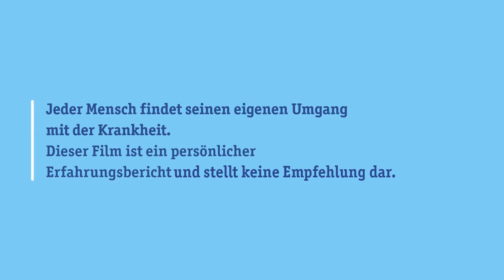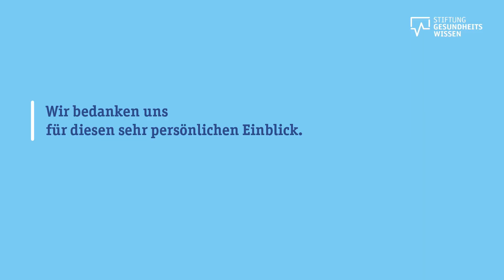Christians Leben mit Dranginkontinenz | Ein persönlicher Erfahrungsbericht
Christian sieht seine Dranginkontinenz nach anfänglicher Herausforderung mittlerweile sogar als Chance. In diesem Video spricht er über die anfängliche Scham und den Umgang mit seiner Dranginkontinenz.

Bei Christian wurde 2006 eine Dranginkontinenz diagnostiziert. Zunächst fiel es ihm äußerst schwer, darüber zu sprechen. Christian dachte lange, dass Dranginkontinenz eine Alterserscheinung sei.

Auch der erste Arztbesuch aufgrund seiner Krankheit kostete Christian Überwindung. Seine Ärztin hat ihm dann verschiedene Hilfsmittel wie zum Beispiel spezielle Unterhosen, Medikamente oder Botox vorgestellt. Daraufhin hat Christian zunächst verschiedene Mittel ausprobiert.

Um mit der Krankheit der Dranginkontinenz klarzukommen, benötigt Christian immer die Gewissheit von umliegenden Toiletten. Auf seiner Arbeit hält er seine Dranginkontinenz geheim. Kurz vor einer Präsentation, vor der Christian aufgeregt ist, geht er auf die Toilette. Je nach Länge eines solchen Vortrags räumt er zusätzlich zwischendrin eine weitere Pause dafür ein.

Für Christian ist es erleichternd, dass seine Frau von seiner Dranginkontinenz weiß und er den Umgang damit zu meistern weiß. Seinem Umfeld möchte er davon jedoch nicht erzählen. Christian findet, dass er durch die Dranginkontinenz kaum an Lebensqualität verliert. Im Gegenteil: Er sieht sie oft als Chance, bewusster auf seine Gesundheit zu achten.